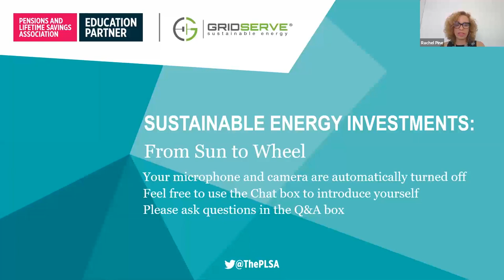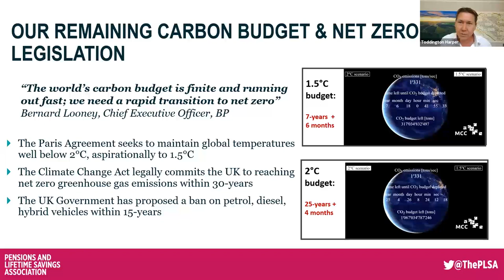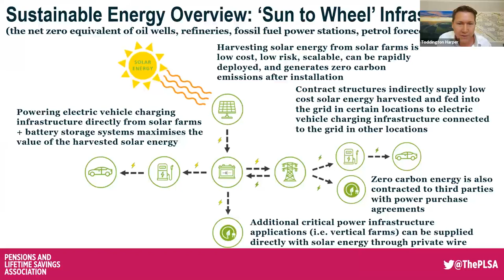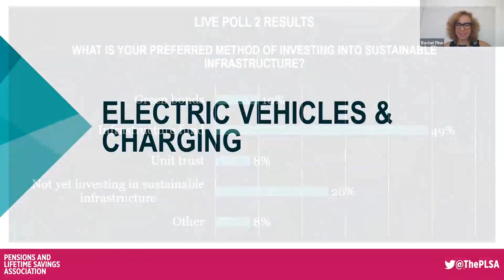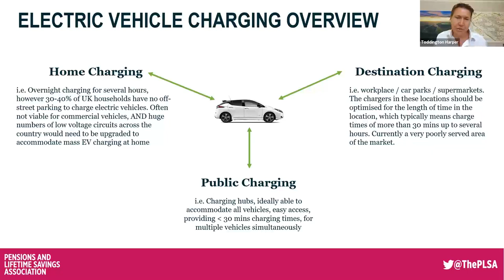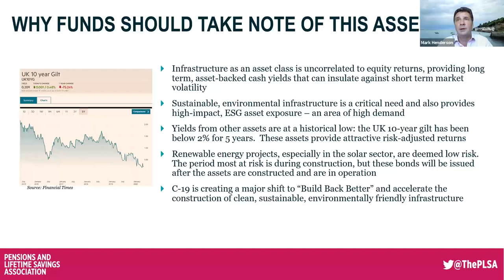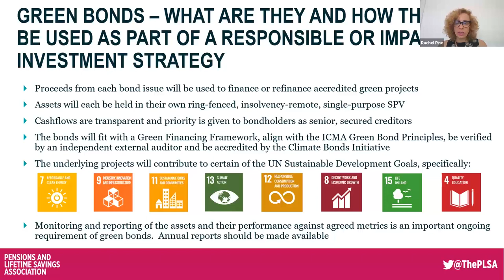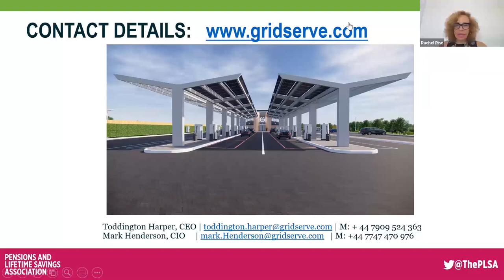PLSA Education Partner Webinar: Sustainable energy investments: from 'sun to wheel'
Sustainable energy is enjoying a moment in the sun for pension fund investors. The Climate Change Act combined with the UK Government’s plans to ban new petrol, diesel, and hybrid vehicles within 15 years means there is a real urgency to deliver new renewable energy, energy storage, and electric vehicle charging infrastructure.

Pension funds can harness the opportunities presented by sustainable energy. The predictable, long term, uncorrelated cash flows typical of this asset class are exactly what pension funds are looking for.

GRIDSERVE will guide you through the benefits and opportunities of incorporating sustainable energy investment into your portfolio.

SPEAKERS:
Toddington Harper, CEO, GRIDSERVE
Mark Henderson, Chief Investment Officer, GRIDSERVE